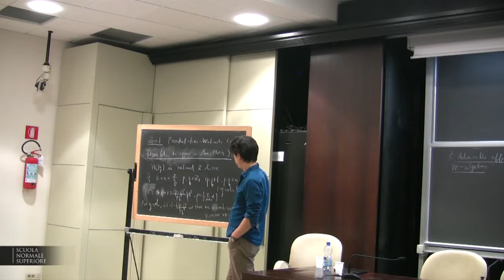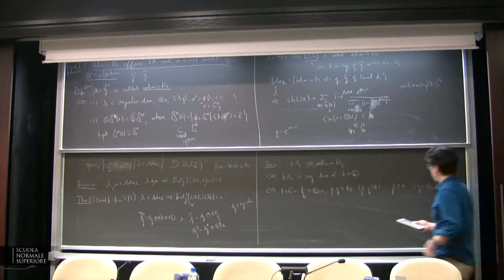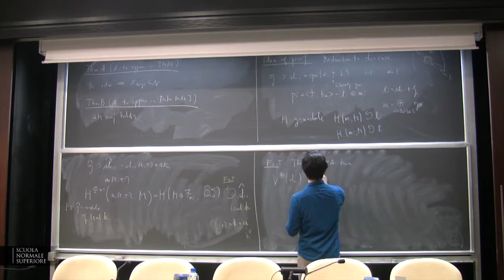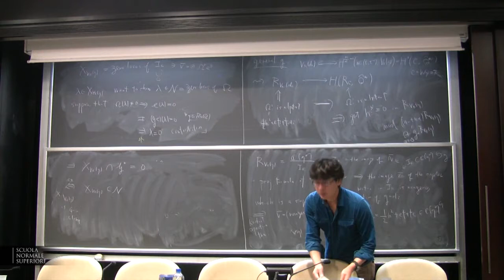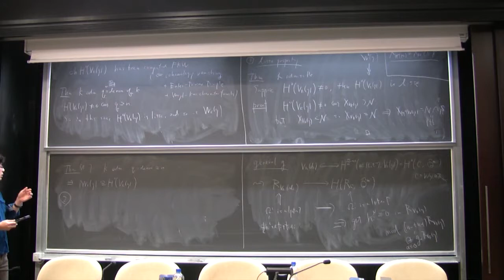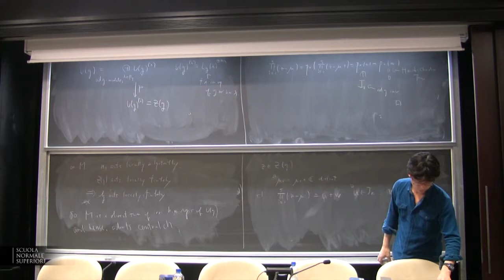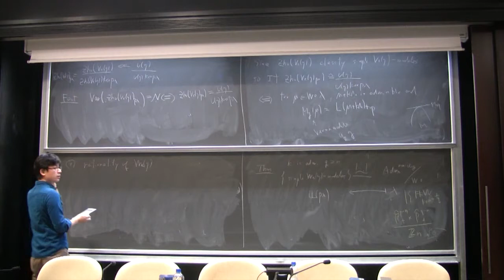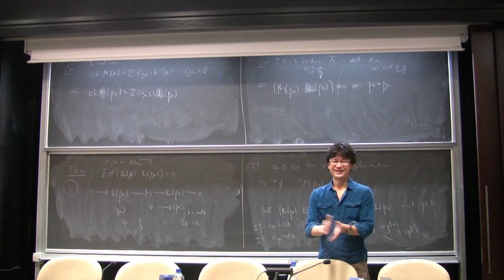Victor Kac, Lecture VI - 15 January 2015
Victor Kac (MIT) - Lecture VI

Introduction to vertex algebras, Poisson vertex algebras, and integrable Hamiltonian PDE

abstract:
Preliminary Course Outline:
(1) Introduction to vertex algebras, the extension theorem
(2) Introduction to Poisson vertex algebras and Lenard-Magri scheme of integrability of Hamiltonian equations
(3) Variational de Rham complex
(4) Classical Hamiltonian reduction and classical W-algebras
(5) Non-local Poisson vertex algebras and Dirac reduction
(6) Double Poisson (vertex) algebras and non-commutative Hamiltonian equations.